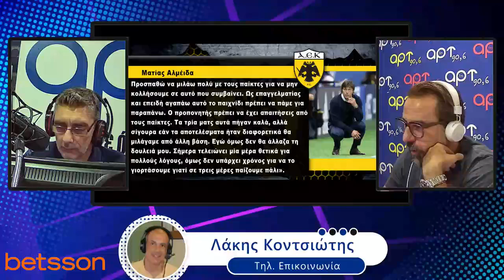ΡΕΠΟΡΤΑΖ ΑΕΚ 26.09.2023| ΛΑΚΗΣ ΚΟΝΤΣΙΩΤΗΣ-AEKPASSION| ΣΠΟΡ-ΣΚΟΡ-ΡΕΚΟΡ